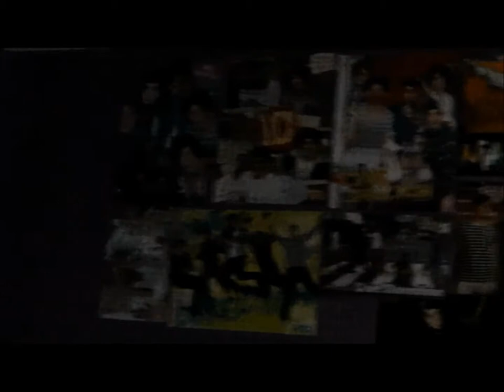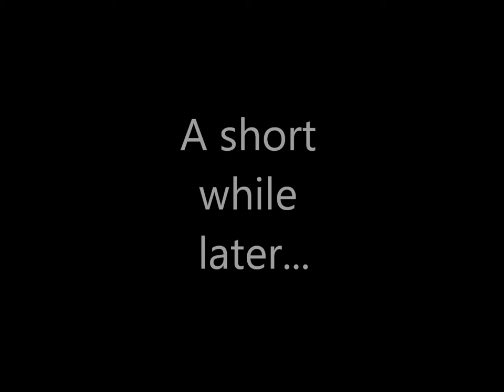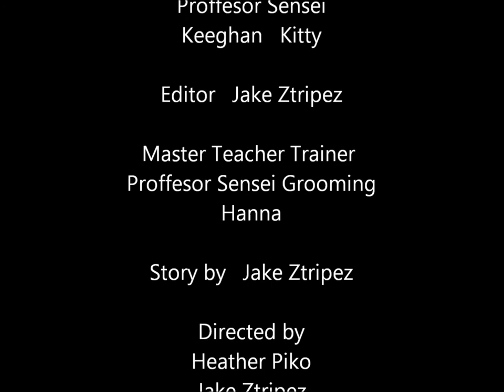Revenge of the Monkey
Long ago...a man and a monkey raged out in a battle to the death. After years of destructive umm... destruction between these two the old monkey could not fight any longer. so he went searching for new ninjas that could battle this evil man in his place. and he searched in the mystical land of. Canada.

Hi everyone! I really hope you enjoy our movie because we worked really hard on this.It actually took us a whole day to make the movie not to mention Even more days and days of editing [all done by me].If you like this film subscribe to Sargent Pikocraft and I.If you don't like this Film subscribe anyways.We worked really hard on this and its also only our first film.We look forward to bringing you even better productions as well.And so in conclusion Ztripez productions and Sargent Pikocraft productions proudly present Revenge of the Monkey.